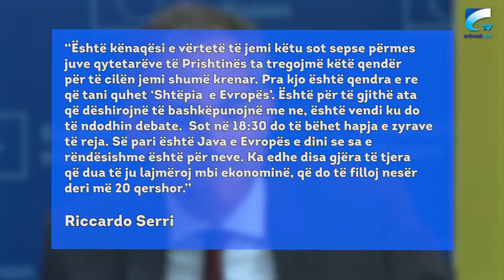Hapet ‘Shtëpia e Evropës’, prezantohet agjenda për Ditën e Evropës